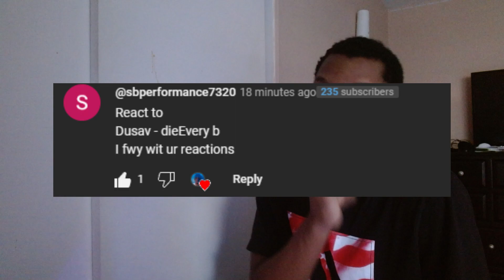DuSav - DieEvery B (Shot by @gwopdigital ) | MickalNaps Reaction